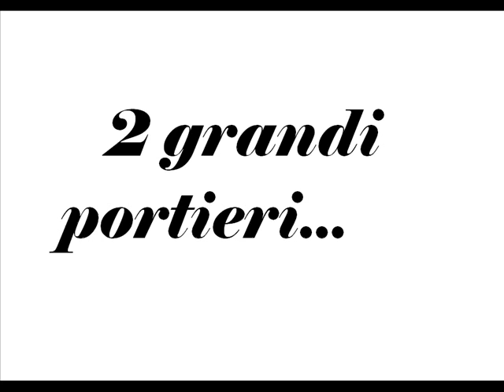julio cesar e toldo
le migliori immagini dei due portieri nerazzurri. uno lo è stato e l altro è il migliore al mondo